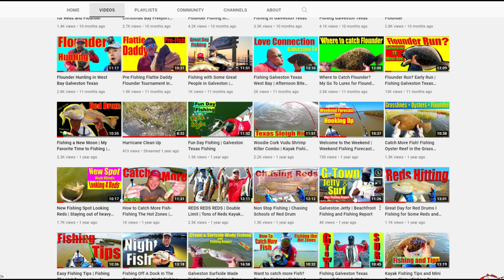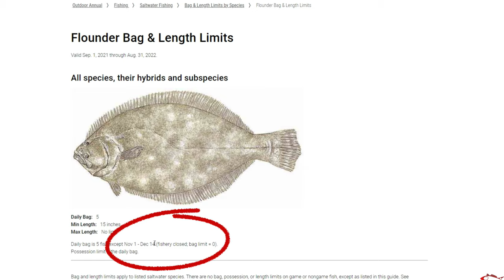The Best Time of Year to Fish | Fall Fishing | Fishing 101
One of the best times of the years to fish is during a season change, and fall season can be great! The fish are very active and the fishing can really heat up. In this Fishing 101, Quick Fishing Tips, How to Fish, I talk about the fall fishing - fish activity and where are some great places to target fish.

***Fishing Gear and Lures***
6th Sense Fishing OX Flipping Hook
Yo-Zuri H.D. Fluorocarbon 30#
Best Lures
Gulp Swimming Mullet:
Pearl White 4"
Pink 4"
New Penny Chart Tail 4"
Mantis Shrimp New Penny Chart Tail
Alive Shrimp New Penny
Pearl White Shrimp
American Fishing Wire Mighty Mini Crane Swivels
One Ounce Sinker Weight
Texas Chatter Weight

Fishing Gear:
Academy
Shimano Stradic 2500FA- H20 Xpress Solid 6 Inshore Rod
Shimano Nasci C3000-H20 Xpress Tac-40 Rod
Ethos HD-H20Xpress Tac-40 Rod
KastKing Shary lll Spinning Reel- Speed Demon Rod
Shimano Casitas 150-Top Tier Tackle Rod

My Peeps:
Saltwater Soul Facebook